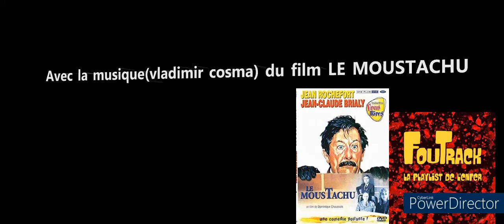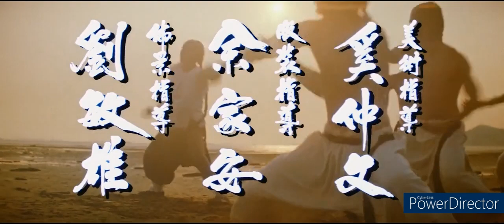Il était une fois en chine ( Jet Li ) VS Le Moustachu ( Jean Rochefort )